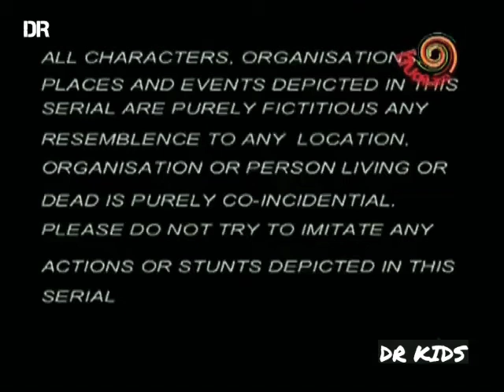HERO - BHAKTI HI SHAKTI HAI (తెలుగులో) EPISODE-03